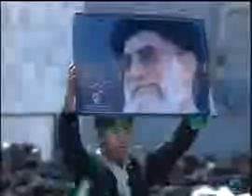Iran :نمایش انتخابات، خامنه ای بار دیگر از احمدی نژاد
Iran: نمایش انتخابات، خامنه ای بار دیگر از احمدی نژاد حمایت کرد
خامنه ای امروز طی سخنانی در شهر بیجار در استان کردستان بار دیگر از احمدی نژاد در نمایش انتخابات رژیم حمایت کرد و گفت کسانی را روی کار بیاورید که راه امام و ارزشها و اصول آن بزرگوار را ادامه دهند و ایستادگی در مقابل زورگویان جهانی را ارزش بدانند.

خامنه ای گفت اگر ایستادگی آگاهانه مردم در پشت سر امام نبود، عناصر متزلزل سالهای اول انقلاب که عقیده ای به آرمانهای ملت نداشتند و به علت هراس از آمریکا، به فکر نرمش و تواضع در مقابل زورگویان جهانی بودند، همچنان در رأس کار می ماندند که در اینصورت از عزت و پیشرفت و ابهت جهانی ملت خبری نبود.

خامنه ای گفت این آگاهی عمومی، همچون تمامی صحنه های دیگر، در انتخابات نیز جلوه کند تا حضور آگاهانه ملت مانع از سرکار آمدن کسانی شود که بخواهند در مقابل دشمنان تسلیم شوند و آبروی ملت را ببرند.

خامنه ای گفت اگر در پی انتخابات، کسانی در مراکز گوناگون سیاسی و اقتصادی روی کار بیایند که بجای ادامه راه امام و ترویج اصول و ارزشهای امام و انقلاب، بخواهند با تملق گویی دولتهای مستکبر غربی، به خیال خود موقعیتی برای جمهوری اسلامی دست و پا کنند، این برای ملت یک مصیبت است.